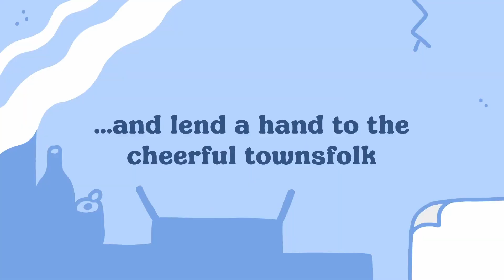Thank Goodness You're Here! - Release Date Trailer (2024.06.07)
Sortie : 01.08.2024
Plateforme : PS4, PS5, Switch, PC
Dev : Coal Supper
Edit : Panic